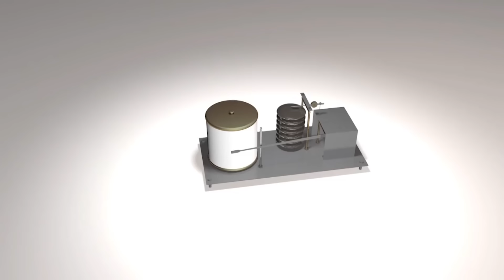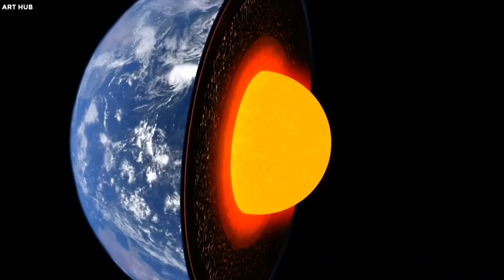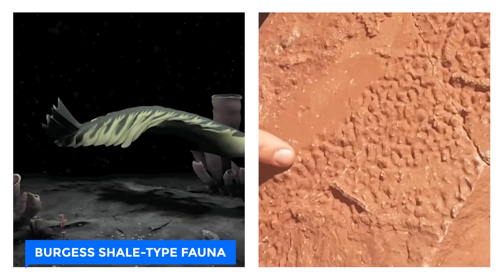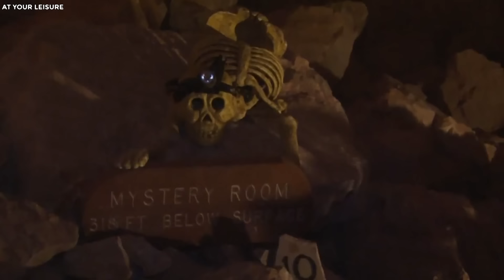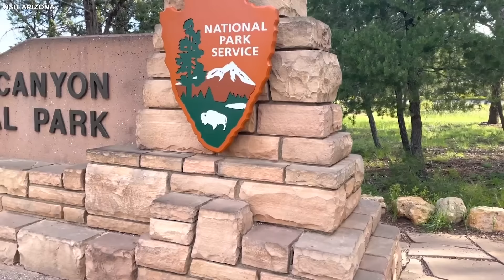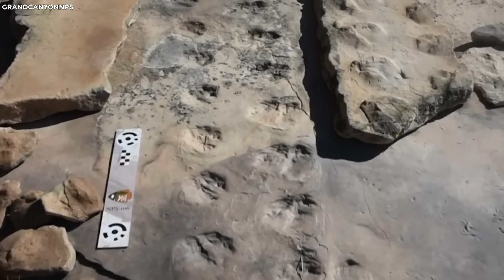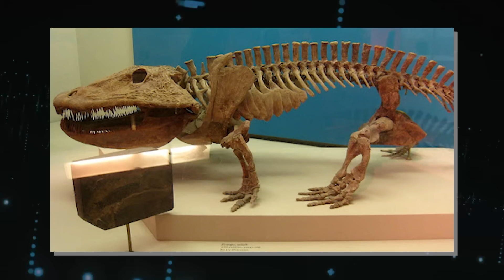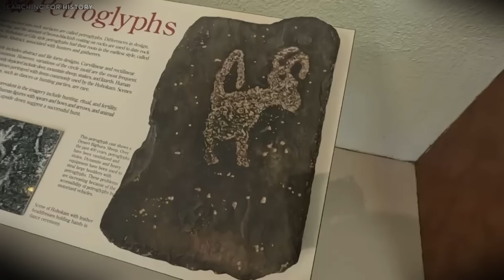What Scientists Just Found In FORBIDDEN Area Of The Grand Canyon SHOCKS The World!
20 Scientific Discoveries In The Grand Canyon. The Grand Canyon, a stunning geological marvel, perennially attracts millions of awe-struck visitors. Yet, beyond its breathtaking vastness lies a realm of discoveries that promises to astonish even the most discerning explorers. Amidst the belief that this natural wonder has revealed all of its secrets, the Grand Canyon continues to bestow remarkable revelations upon those who seek to unravel its mysteries. In this meticulous exploration, we embark on a journey that unveils twenty scientifically astounding discoveries within the Grand Canyon. These findings, some genuinely unsettling in their implications, challenge conventional wisdom and reshape our understanding of this iconic landmark..